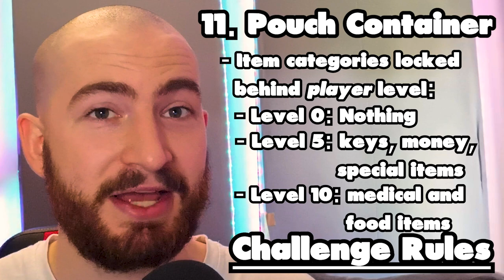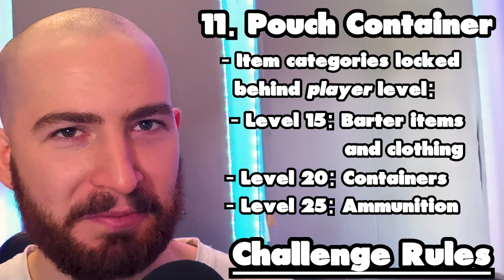Tarkov Unlocked! (Season 1) Rules & Suggestions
Timestamps:
00:00 Intro
01:09 Use these rules!
01:34 Goal
01:48 Ground Rules
03:11 Selling & Bartering Items
03:21 Buying Items
03:59 Post-Raid Healing
04:10 Weapon & Armour Repair
04:25 Insurance
04:41 Flea Market
05:29 Pouch Container
06:21 Scav Runs
07:45 Collaborations & Outro

///TARKOV UNLOCKED SEASON 1 RULES (V3.0)///

The core idea of this challenge is to provide an incredibly difficult start that becomes progressively more forgiving as the game goes on and the quest difficulty increases.
The player is rewarded for reaching certain milestones, unlike hardcore, in which the difficulty is static.
The rules are meant to slow down the player, not stop them. If you feel these are too strict, adapt them! It's a game!
The *recommended* goal of the challenge is to reach maximum reputation with each trader.

!Ground Rules:
- Start a fresh standard account. (I would recommend using an EOD account or similar if starting this challenge late wipe!)
- Delete ALL starting items **except** for your pouch container. You get nothing! Not even a knife!
- VOIP or voicelines must be used for all in-game verbal interactions, even with teammates. Good luck with that!
- You may only play with the right-hand timeslot. The exception to this is on Factory, where you can choose either timeslot.
- Game features are only 'unlocked' after reaching certain milestones, they are:

!Selling to Traders:
 - Unlocked after the first raid

!Buying from Traders:
- Each trader is unlocked individually at Loyalty Level (LL)2.
:: Exceptions ::
- Fence is unlocked after the first raid.
- Special items (markers, cameras, etc.) may be purchased at any time from any trader regardless of trader LL.
- Containers may be purchased at any time from any trader regardless of trader LL.
- Money may be exchanged at any time from any trader regardless of trader LL.

!Post-raid (Therapist) healing
- Unlocked at Medical Station Level 1

!Insurance
- Unlocked at either Prapor or Therapist LL3, respectively.

!Weapon Repair
- Unlocked at Workbench Level 1 AND Mechanic LL2

!Armour Repair
- Unlocked at Lavatory Level 1 AND Ragman LL2

!Scav Runs
- Unlocked after the first PMC raid, however:
  - Locations are restricted to Fence reputation (Rep).
  - Each level of Rep unlocks another set of maps.
  - 'Lower rep' maps can still be used after achieving higher rep.
  - The map restrictions are:
     - Less than 1 Rep: No scav raids - fence doesn't trust you yet
     - More than 1 Rep: Factory, Streets
     - More than 2 Rep: Customs, Woods
     - More than 3 Rep: Shoreline, Lighthouse
     - More than 4 Rep: Interchange, Reserve

!Flea Market
- Buying from the flea market is unlocked in stages depending on trader reputation and hideout level.
- Selling on the Flea Market is not allowed until Stage 3.
- The 3 stages are:
  - Stage 1 (Unlocked at Intel Center level 1 OR Skier LL2)
    - Can buy food items, barter items, and all keys
  - Stage 2 (Unlocked at Intel Center level 2 OR Skier LL3)
    - Can buy weapons and grenades
  - Stage 3 (Unlocked at Intel Center level 3 OR Skier LL4)
    - Can buy weapon parts and ammunition and sell items on the flea

!Pouch Container
- As you level up, so does your booty!
- Different categories of items are locked behind different levels. They are:
   - Level 0: Nothing! Do some squats boy!
   - Level 5: Keys, money, and 'special' items may be placed in the pouch
   - Level 10: Medical items and food may be placed in the pouch
   - Level 15: Barter items and clothing may be placed in the pouch
   - Level 20: Containers may be placed in the pouch
   - Level 25: Ammunition may be placed in the pouch
   - Level 30: Weapon Parts may be placed in the pouch
   - Level 35: Anything else I missed may be placed in the pouch!